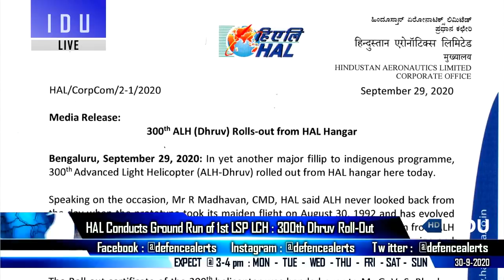Indian Defence Updates : India Tests BrahMos-ER,AGNI-1P Ready,T-REX Deployed,1st LSP-LCH Ground Run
1. India Tests BrahMosER For 400Kms + : 800 Km Extention Approval Awaited.
2. India Issues NOTAM Warnings :: 25 Km - 315 Km - 715 Km
3.  HAL Conducts Ground Run of 1st LSP LCH : 300th Dhruv Roll-Out : 125 Cr per LCH.
4. ATAGS Barrel Incident Report in 10 days.
5. Indian Army deploys T-REX developed by Tonbo Imaging.